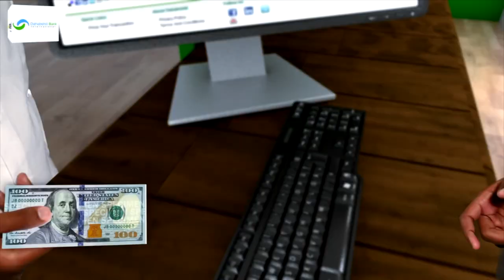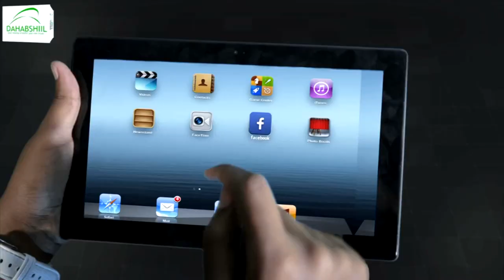Gudoomiyaha gudiga doorashooyinka maamulka galmudug oo Muqdisho soo dhaweyn loogu sameeyey